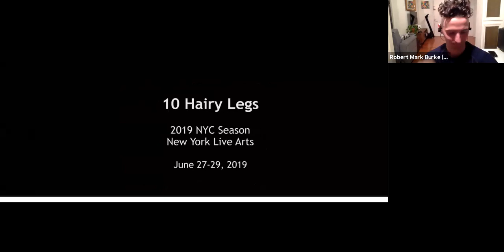Wellness Wednesday: Virtual Dance Class with Robert M Burke